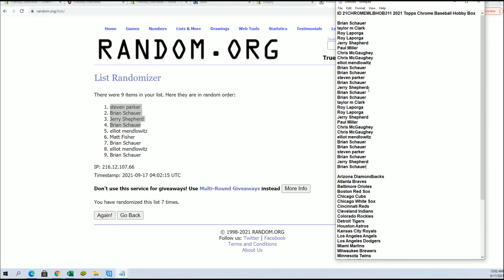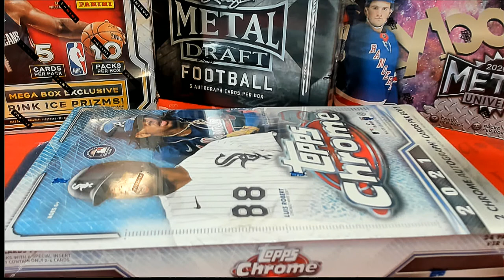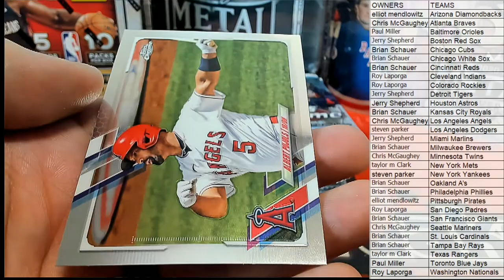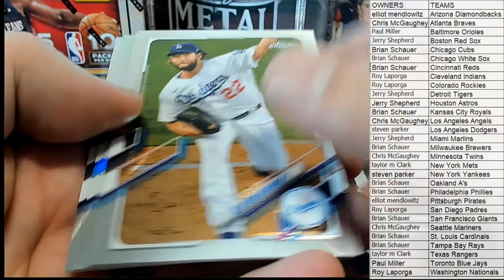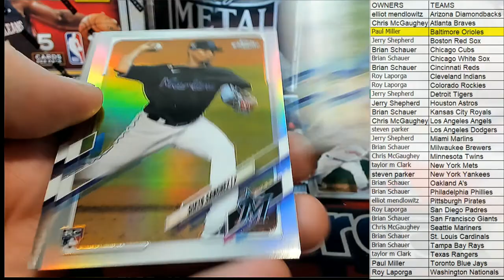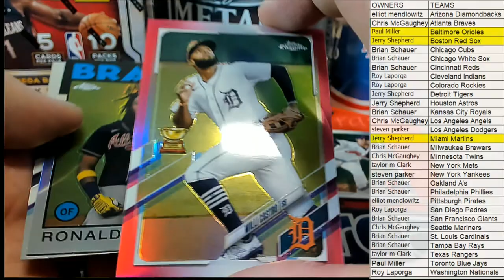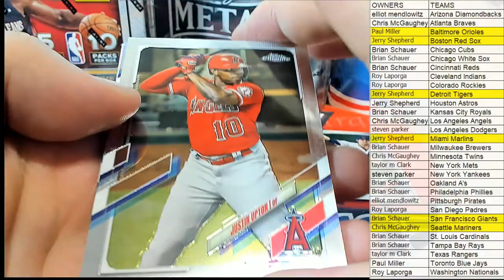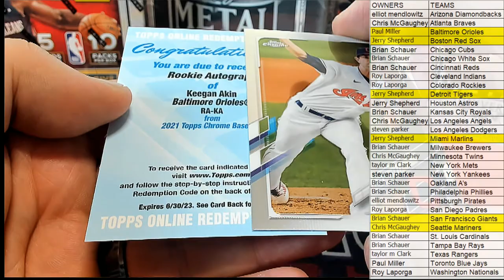BOX ID 21CHROMEMLBHOB311 2021 Topps Chrome Baseball Hobby Box